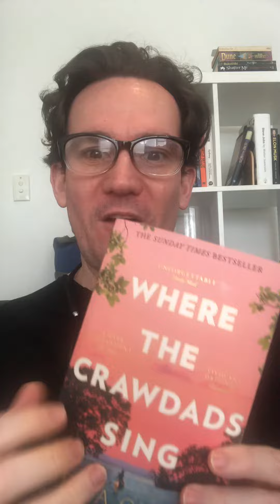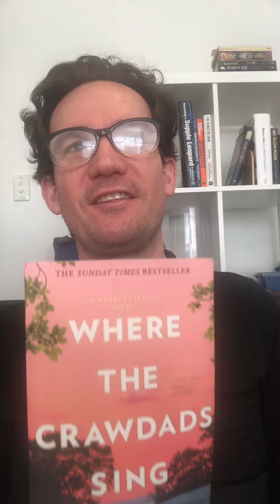Where the crawdads sing by Delia Owens (spoiler free)Book Review